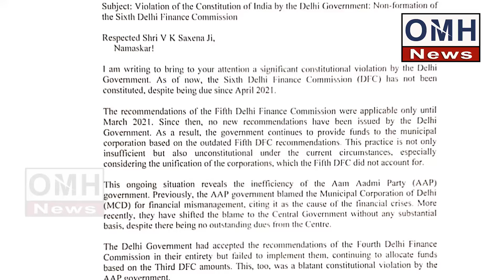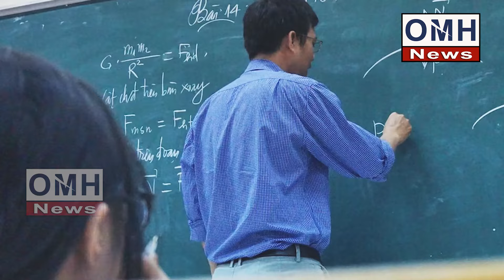Big tension for Arvind Kejriwal!